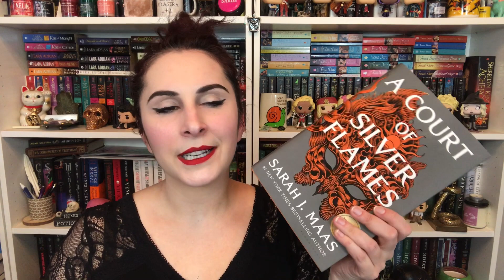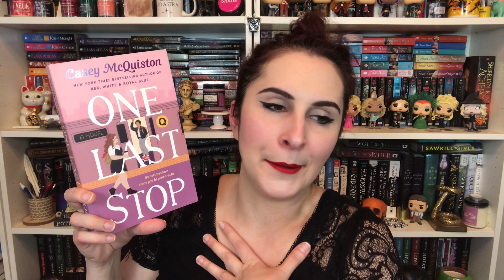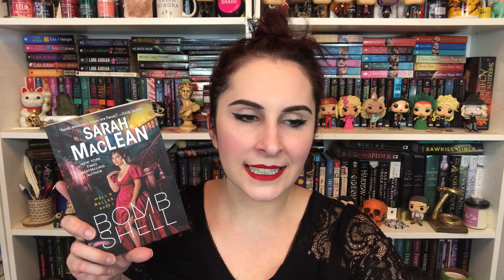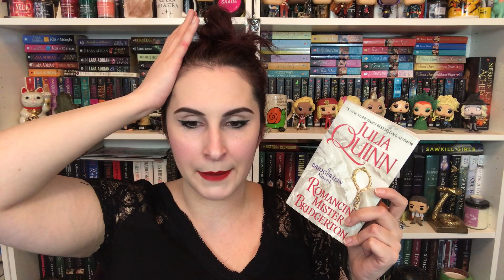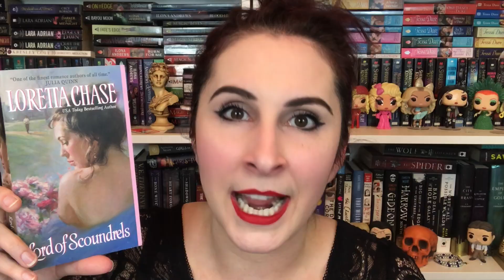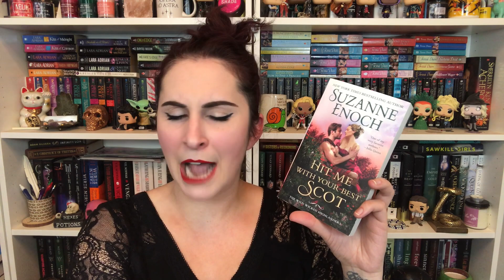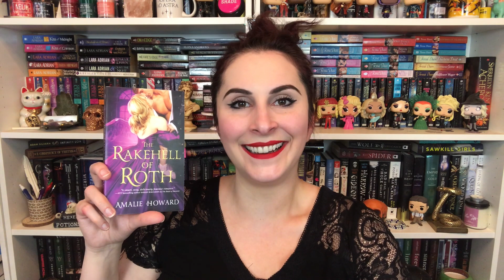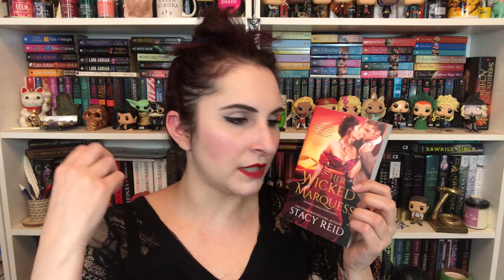My Favorite Romances of 2021!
A Court of Silver Flames by Sarah J. Maas
One Last Stop by Casey McQuiston
Not My Romeo by Ilsa Madden - Mills
Bombshell by Sarah MacLean
Romancing Mister Bridgerton by Julia Quinn
Lord of Scoundrels by Loretta Chase
Hit Me With Your Best Scot by Suzanne Enoch
The Rakehell of Roth by Amalie Howard
Her Wicked Marquess by Stacy Reid